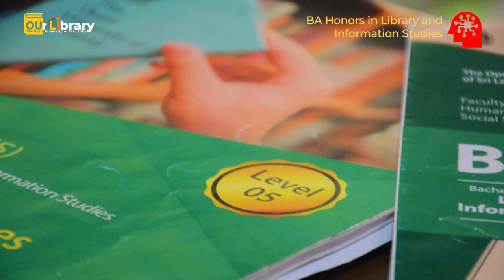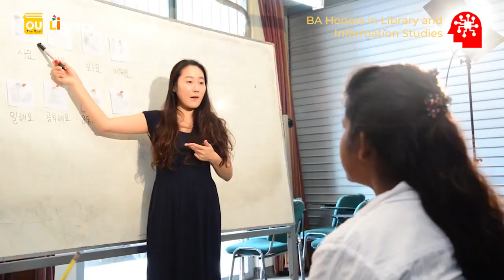Bachelor of Arts Honors in Library and Information Studies: OUSL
Faculty of Humanities and Social Sciences offers the Degree of BA Hons (LIS) for the three year LIS Diploma holders. Library and Information Science is a multidisciplinary subject area that embraces managing knowledge resources for effective access. It deals with acquiring information resources according to the scope of the library, organizing them using different methodologies and existing technology, analyzing the contents of the resources and embedding its meta data into bibliographic formats for easy retrieval, providing access to resources using robust technology- based platforms, establishing integrated access to information across persons, institutions and systems for establishing integrated access to information, and preserving the materials for future use. Therefore, well trained and competent professionals are required to run different types of libraries and to manage information systems for the purpose. Objectives of the degree program are:
to develop managerial and administrative competencies and skills that are necessary to establish, maintain and run libraries
to provide technical knowledge and training on information systems, access systems, related software and emerging technologies
to develop research skills for service development
to upgrade their professional competencies to international standard
to inculcate professional ethics and conduct in LIS field